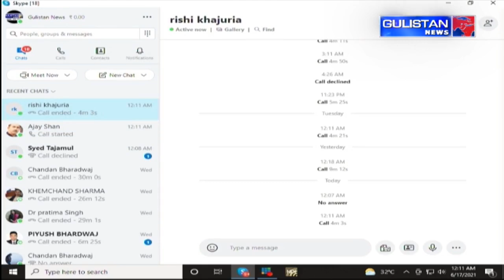Jammu and Kashmir||Hindi News Bulletin